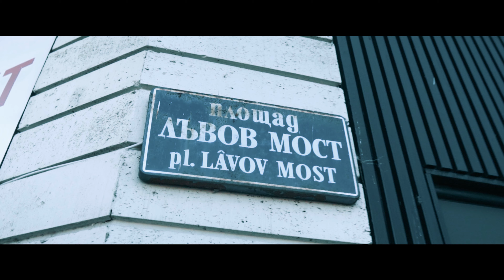UB7 - PEPELQNKA [OFFICIAL 4K VIDEO] Prod. by Maggaz Beatz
Lyrics: UB7
Recording: C4 Studio (Chavo)
Mix&Master: Chavo
Video: Goldie.A